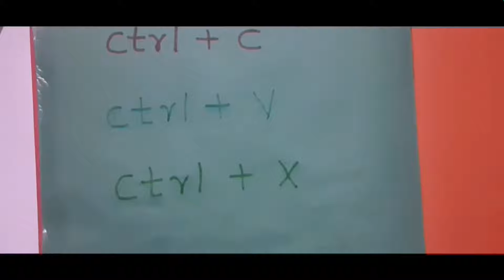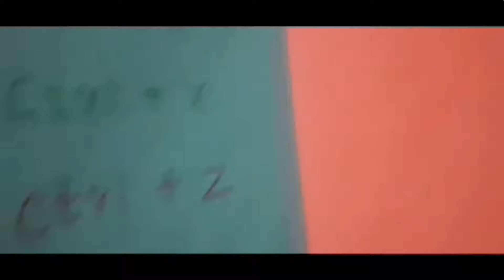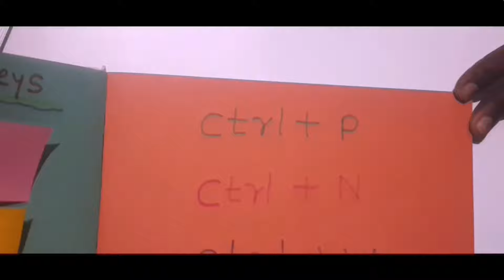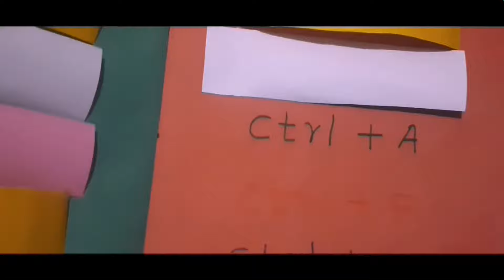Computer || Computer Project || Shortcut Keys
G K || Channels Logo || Guess Channel Logo

Class 3rd || Life Skil || moral Value || Don't Be Greedy

Class 3rd || Life Skil || moral Value || Unity : The Feeling of  Oneness

Class 3rd || Living Science || 7 - Birds : Food and More   ||   Part - 1

CBSE || Class 3rd || Living Science || Lesson no 2 - Safety And Home ( part 2)

Living Science || Living and Non Living Things

CBSE || Class 3rd || Living Science || Lesson no 2 - Safety And Home ( part 1 )

Class 3rd || Living Science || Chapter no 1 - Food and Feeding Habits of Animals

E V S || Class 3rd || Chapter no.  2 -  Soil  Part - 2

E V S || Class 3rd || Chapter no.  2 -  Soil  Part - 1